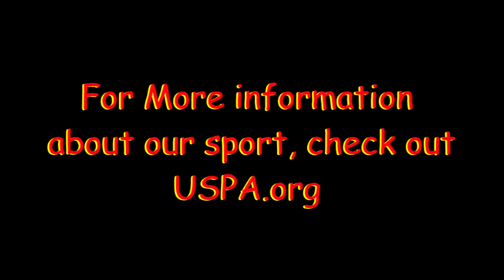Skydive Moab: - Vanessa's 1st jump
Skydive Moab: Skydiving Video - Vanessa's 1st jump